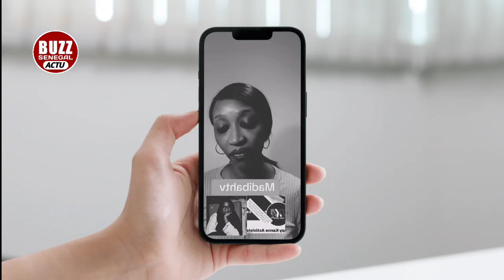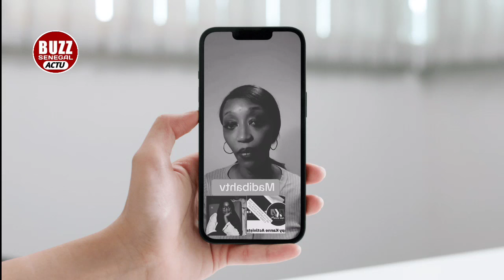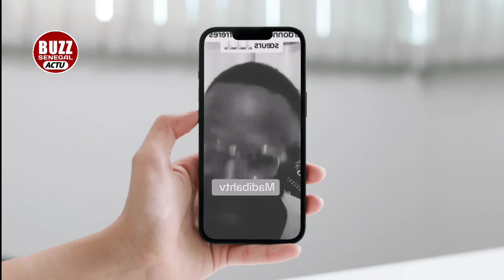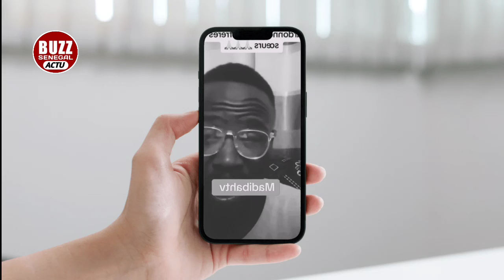🚨Mauvaise Nouvelle Pour les patriotes Ndeysaan.....😭